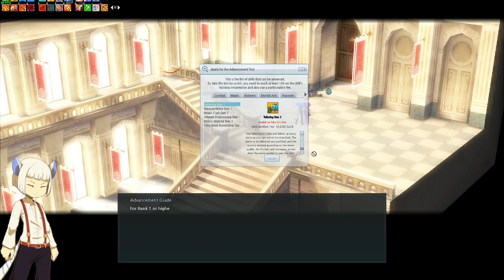Mabinogi - Xanafiedneko Livestream (Part 171)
Bounty Hunting and Commerce. This stream shorter cause it was not during my usual streaming hours.